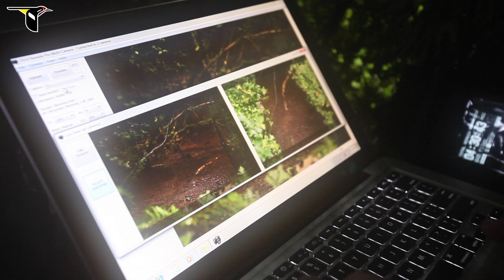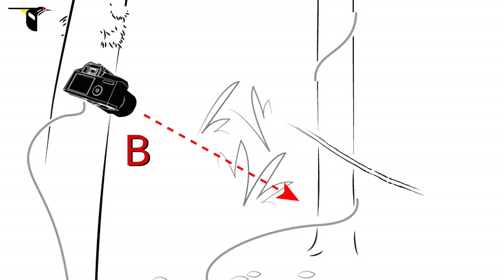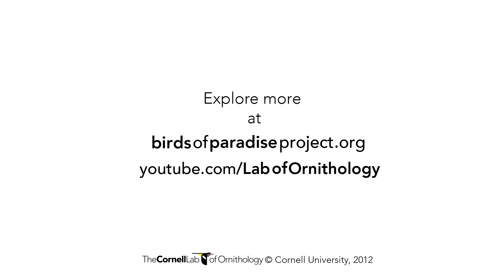Multi-Cams: Revealing the Female Perspective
To make a discovery you often have to do something new. To understand the "ballerina dance" of the Wahnes's Parotia, Ed and Tim had to devise a way to film from new angles using remote cameras. The result helps explain how males use some previously mysterious display feathers. In this case, Tim's camera expertise went beyond photojournalism to prove crucial in making a scientific advance.

Filmed and photographed by Tim Laman.